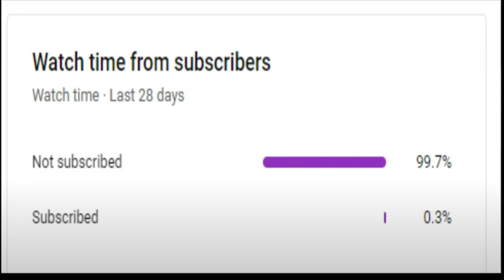Sen Tenz Carrying ShahZam In Radiant Ranked (Valorant)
Credit : Twitch.tv/Tenz